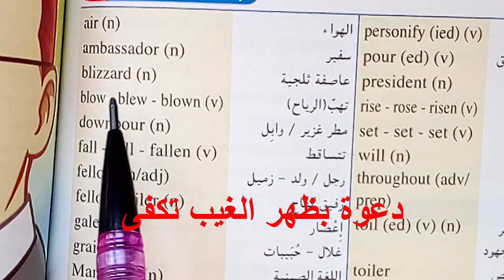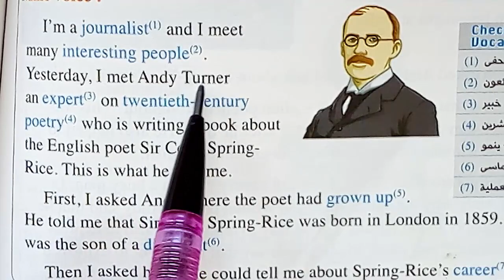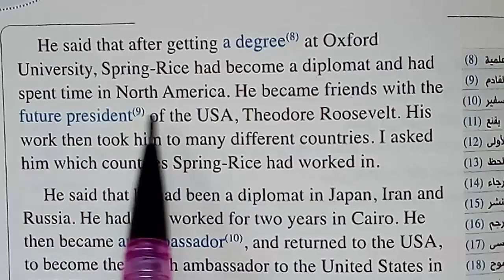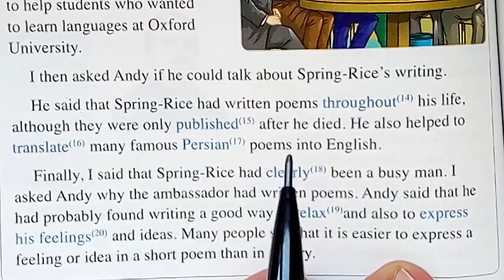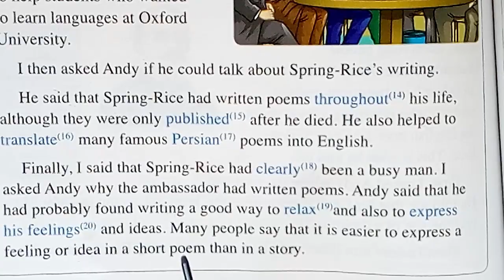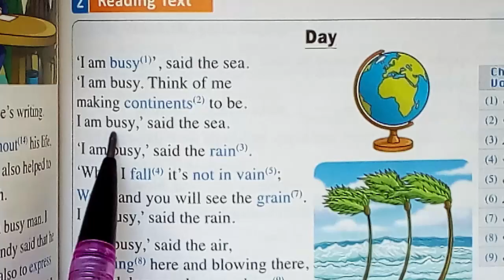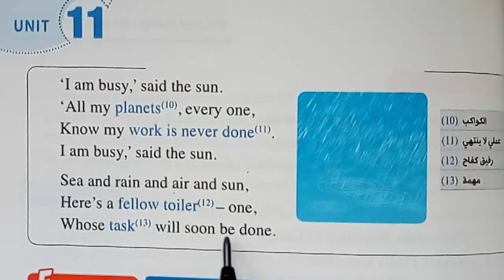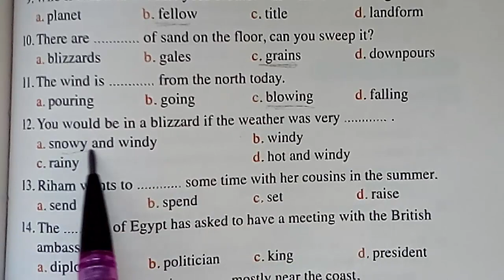اللغة الانجليزية - الصف الثالث الثانوى 2019 - الوحدة 11 unit 11 part 1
شرح الوحدة 11 من منهج اللغة الانجليزية للصف الثالث الثانوى 2019
sir cecil spring-rice